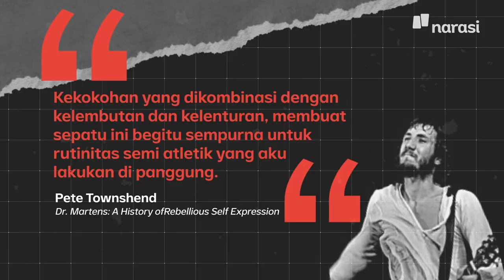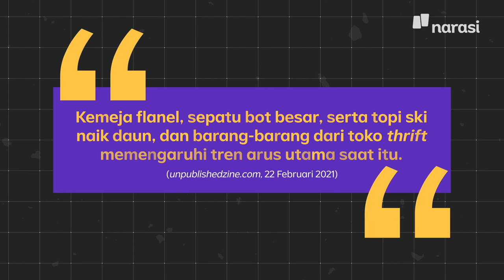Dr. Martens: Bot Pekerja sampai Rockstar, Ekspresi Kebebasan dan Perlawanan | Narasi Daily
Sepatu Docmart bagi sebagian orang merepresentasikan revolusi, anarki, bahkan sampai dibilang merangkul kelas pekerja. Terus, gimana aja sih masyarakat era 60-an sampai tahun 90-an memandang Docmart?

Jadi, kamu suka pakai Docmart atau engga nih? Udah, abis ini jangan ribut-ribut lagi ehe~

| Narasi Daily

(Narasi)